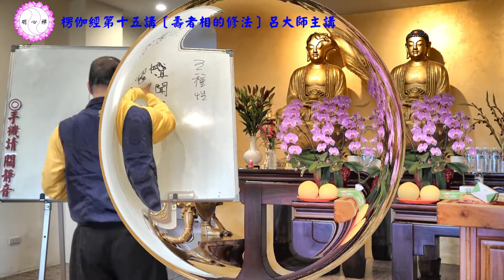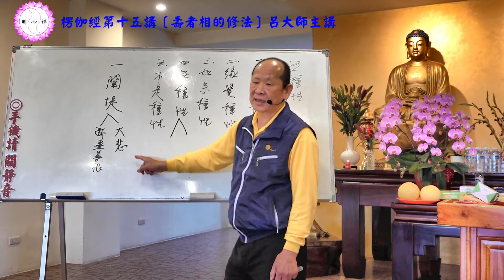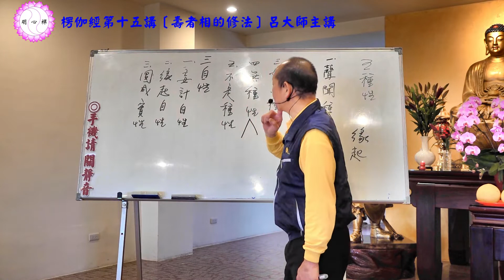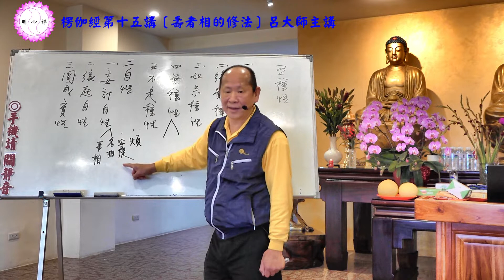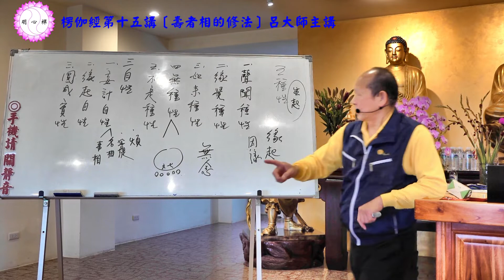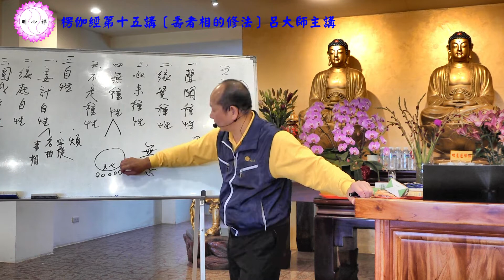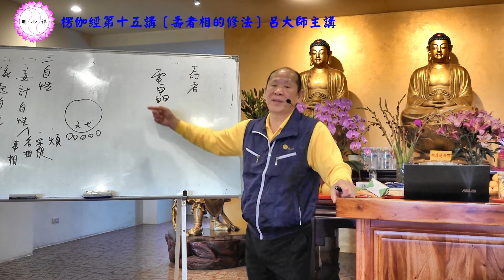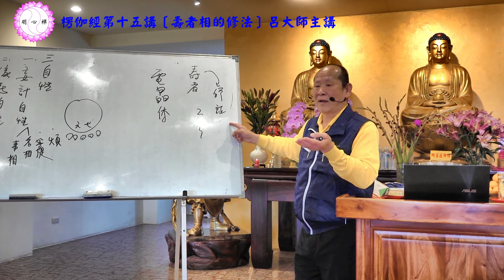呂大師開示《楞伽經第十五講 》壽者相的修法part1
講本：楞伽經（佛光山出版）
頁數：複習P.99-P.101